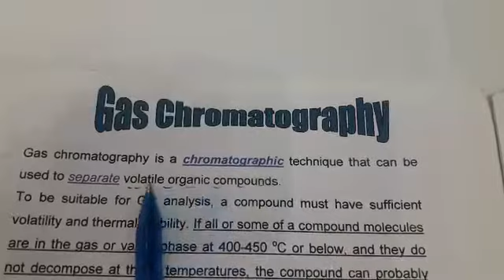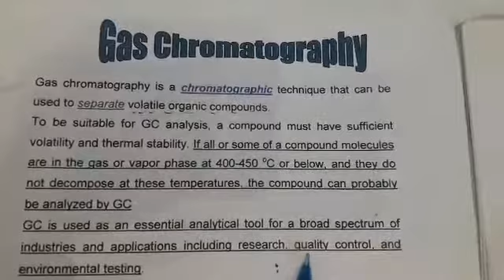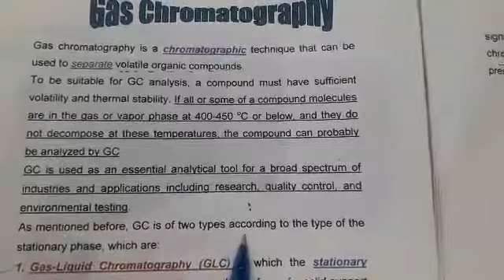محاضرة 4 تحليليه 3 جزء 1 و2